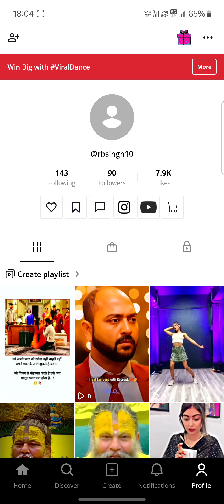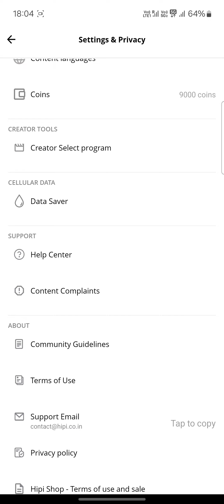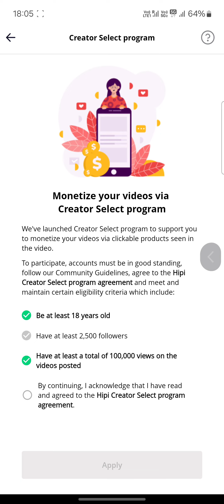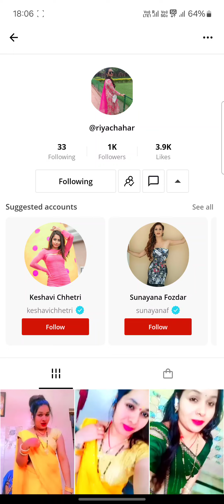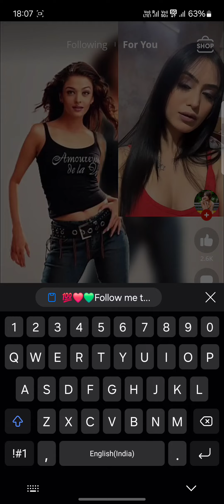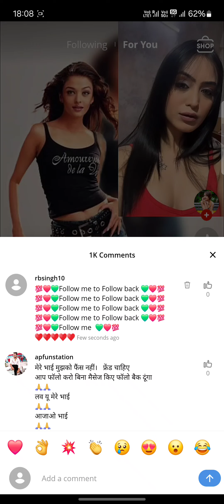hipi app me followers kaise badhaye | Hipi app followers increase tricks 2024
Hipi app creator select program join karne ke bad kitna paisa milega
hipi app kya hai
Hipi app live creator select program apply
Hipi app new update today
Hipi app par followers kaise badhaye
Hipi app par 1000 followers kaise pure kare
Hipi app creator select program me apply kaise kare
Hipi app creator select program ke fayde
Hipi app creator select program se kya kya milega
Hipi app par followers kaise badhege
Hipi app par 1000 followers kaise hoge
How to apply hipi creator select program
Hipi app creator select program ke benefits
Hipi app creator select program se kya fayda hoga
hipi app kab rupaye deta hai
hipi app par rupaye kamane ki tricks 2024